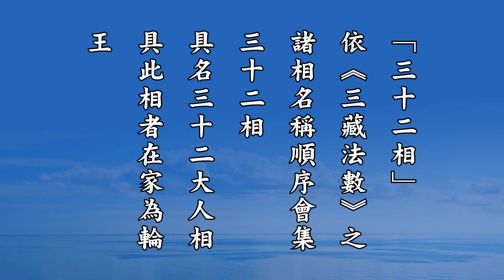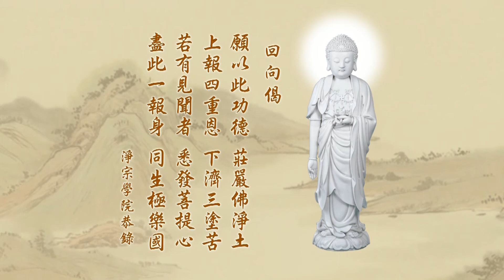悟勝法師學習《淨土大經科註》心得報告第三回099